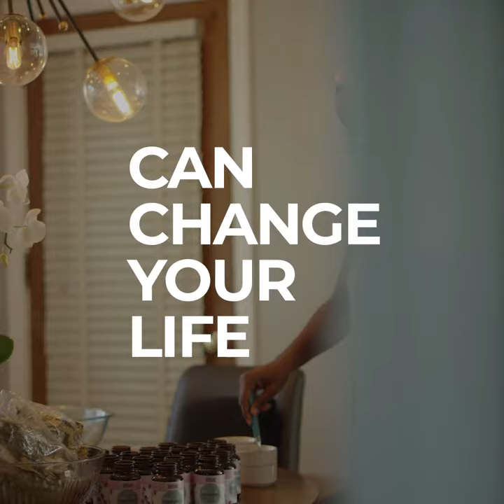Nu Life Sea Moss Gel (One Scoop)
Learn more about the benifits of our Sea Moss Gel